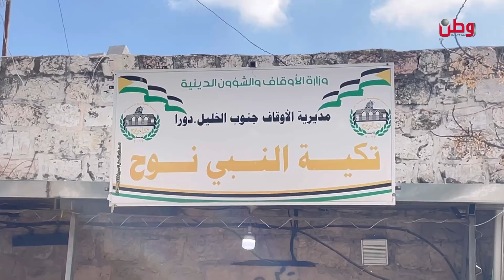تكية النبي نوح.. ملاذ الأسر الفقيرة في الشهر الفضيل